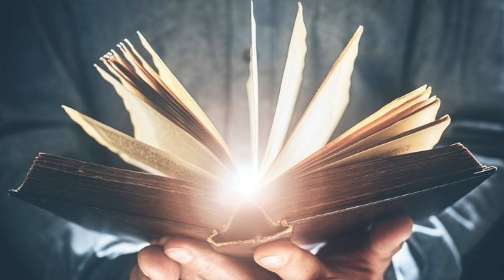என் மகன் உங்களுக்கு சொல்வதையெல்லாம் செய்யுங்கள்- homily by Bishop Roy at Shivaji Nagar Basilica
From: Bishop Arulselvam Rayappan (Roy),  Bishop's House, 2 Court Road,  Maravanery, Salem- 636 007, Tamil Nadu, India